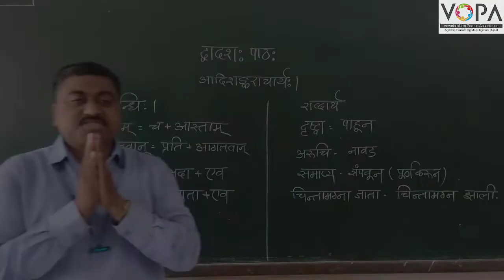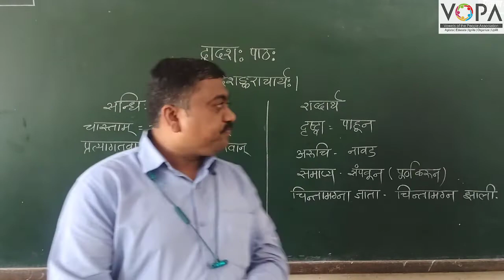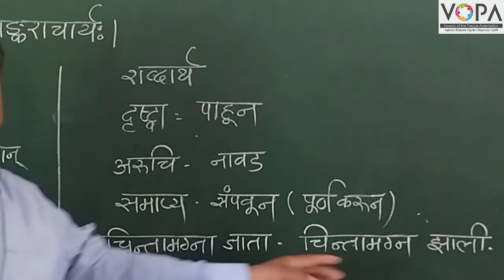10th | संस्कृत | पाठ १२ | आदिशड्कराचार्य: | V1 | V-School